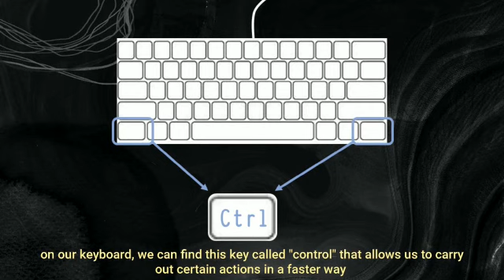Funciones con la tecla Ctrl